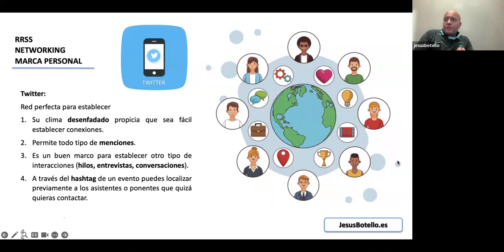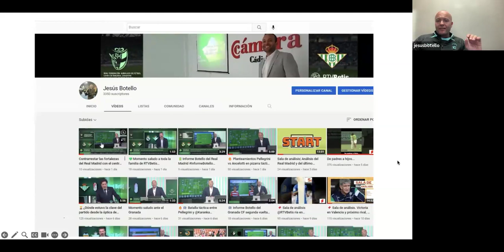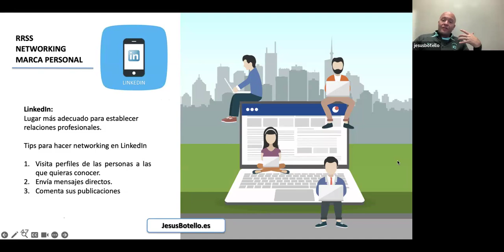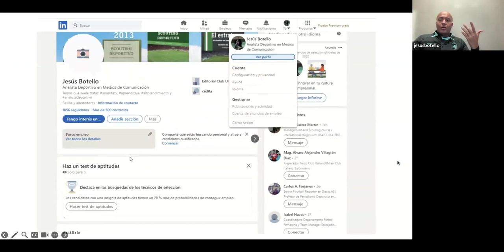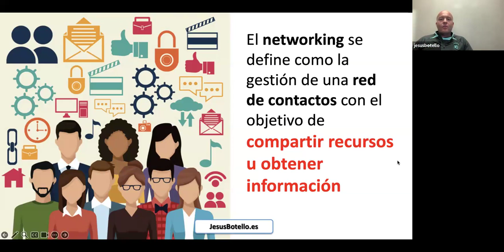🌏 Redes sociales y Networking. MasterClass de jesusbotello en Dirección y Scouting Deportivo DYSD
Bienvenidos:
👋 Ahora que están terminando las principales ligas del mundo quería compartir con vosotros la sensación de que solo aquellos clubes que tienen una filosofía de trabajo y una ordenada hoja de ruta deportiva están consiguiendo sus objetivos.

👁️‍🗨️ No considero que se deba ese éxito solo al poder económico. Existen otros aspectos, a menudo desapercibidos para el gran público, como la construcción de una identidad diferente y genuina.

🌏 Es en este punto donde creo que puede marcar la diferencia al tener nuestra propia manera de entender esta pasión llamada fútbol.

🔥 Aspectos básicos para desarrollar un estilodejuego o estructurar una direcciondeportiva competitiva.

⚽ MasterClass en @rfaf @cedifa_oficial
🏆 Libros:
1. Scouting Deportivo
2. El estratega
3. Liderazgo Pellegrini (editorial @wanceulen )

Descubrir nuestra identidad y filosofía es poseer unos pilares inquebrantables ante la presión, tanto de directivos, jugadores, prensa... que nos permiten recordar en los malos y buenos momentos quiénes somos y a qué estamos dispuestos a no renunciar para seguir manteniendo el respeto de nuestro entorno y, lo más importante, nuestro propio respeto.

El concepto de caosorganizado se cimienta sobre esta trilogía escrita en los últimos 15 años que de manera progresiva ha ido desgranando todo lo necesario para conformar lo imprescindible que vértebra un club de fútbol. Explicación teórica de las distintas etapas del @realbetisbalompie y aplicación práctica de todas las teorías